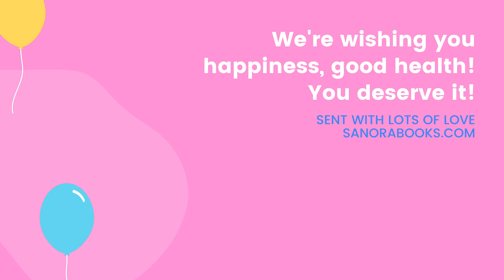sanorabooks fyp dance newvideo booksforkids childrensbooks subscribe new gaming viral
Your favorite children's books at discount prices!